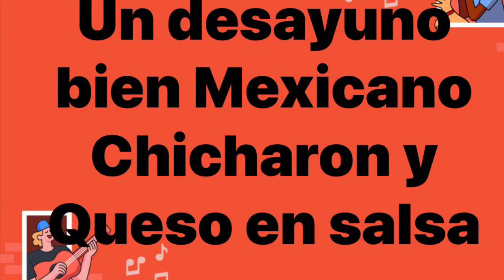Como hacer Chicharrón en Salsa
Haz un desayuno bien Mexicano Chicharrón y Queso en salsa